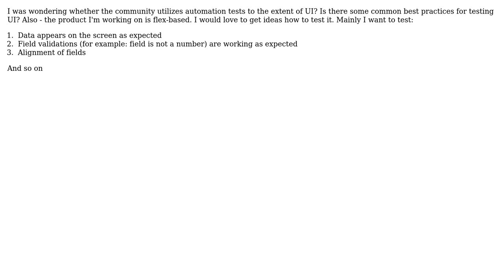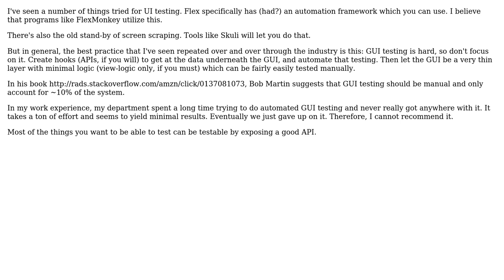Software Engineering: UI (Specifically FLEX) automation testing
With thanks & praise to God, and with thanks to the many people who have made this project possible! You are responsible for your own actions.